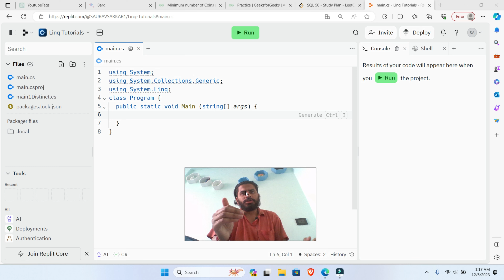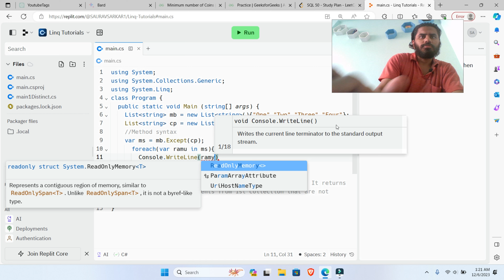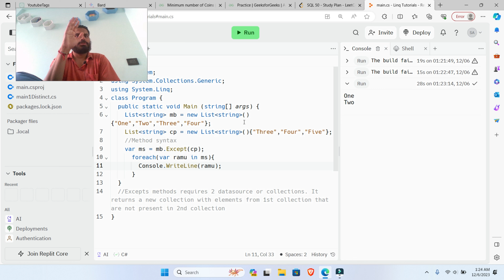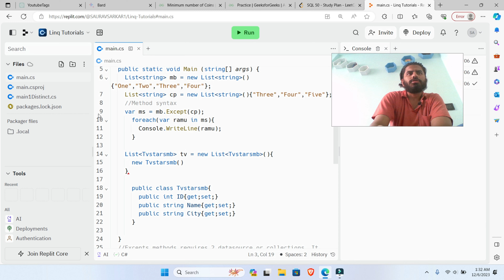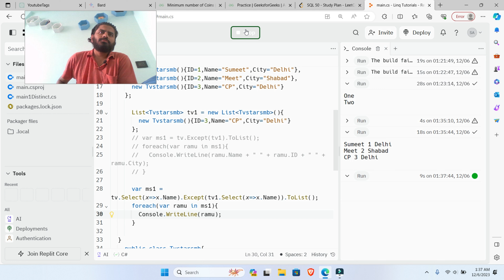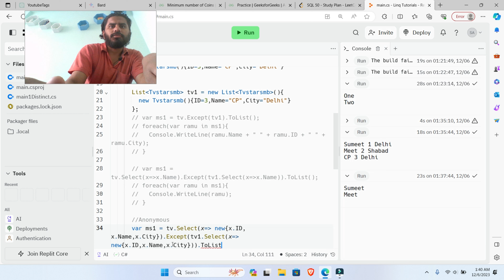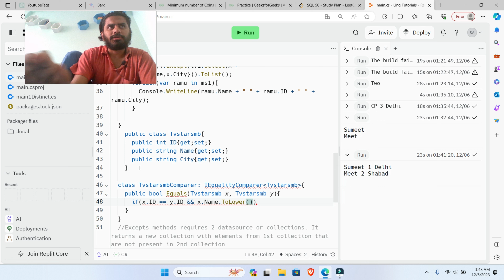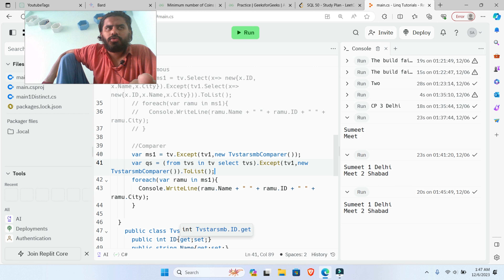Find Unique Elements: Master Except in LINQ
Dosto Aaj Ki Video Me Maine Aapko Ye Bataya Hai Ki

Queries Solved:
1. Find Unique Elements: Master Except in LINQ
2. Unleash Set Power: Conquer Data Differences with Except in LINQ
3. Demystifying Except: Filter Like a Pro with LINQ
4. LINQ Except Made Easy: A Beginner's Guide to Data Comparison
5. Beyond the Basics: Advanced Except Techniques for Powerful LINQ Queries
6. Clean and Efficient Comparisons: Turbocharge Your Code with LINQ Except
7. Unlock the Secrets of Data Differences: Mastering Except in LINQ
8. LINQ Except Revolution: Everything You Need to Know
9. Become a Data Comparison Guru: Mastering Except and Other LINQ Techniques
10. Level Up Your LINQ: Advanced Except Strategies for Clean Code
11. LINQ Except: From Zero to Hero (With Real-World Examples)
12. Except vs. Where: No More Confusion in LINQ!
13. Mastering Data Differentiation: Explore Except and Other LINQ Comparison Techniques

Conquer Data Differences! Master Except in LINQ
Tired of comparing collections manually? Unleash the power of Except in LINQ and discover the efficient way to find data differences!

This video is your ultimate guide to mastering Except in LINQ, covering:

Except Fundamentals: Understand the basics of Except for finding elements in one collection that aren't present in another.
Advanced Operations: Discover powerful techniques like combining Except with other LINQ operators for complex comparisons.
Set Operations & Logic: Master the relationship of Except to other set operators like Union and Intersection.
Optimizing Performance: Learn efficient ways to use Except for large datasets and minimize processing time.
Common Pitfalls & Best Practices: Avoid common mistakes and write clean, efficient code using Except.
Whether you're a LINQ beginner or a seasoned developer seeking to refine your data manipulation skills, this video has something for everyone. Join me and unlock the power of Except in LINQ to write cleaner, faster, and more expressive code!